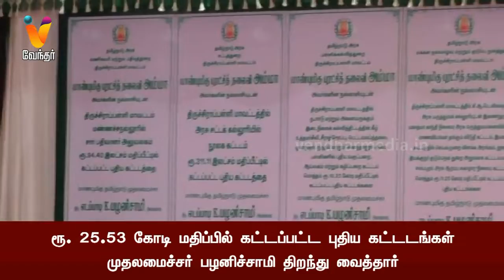ரூ .25.53 கோடி மதிப்பில் கட்டப்பட்ட புதிய கட்டடங்கள்